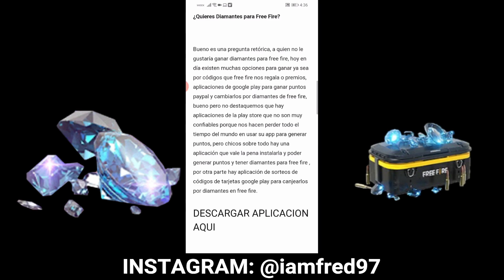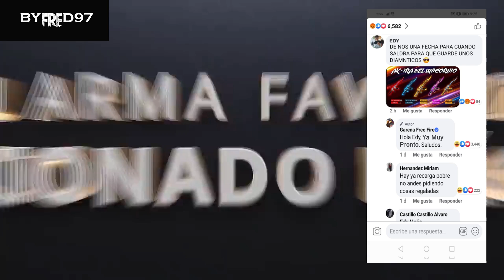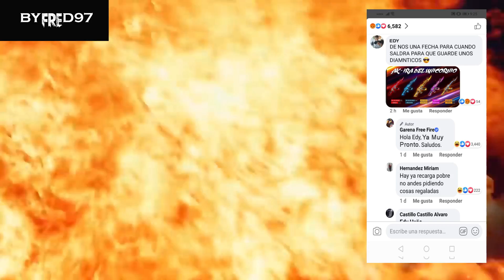🔥 FREE FIRE CONFIRMA EL REGRESO DE ESTA INCUBADORA! ¡MEGA EPICO!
• ¡DIAMANTES AQUI!

• ¡CÓDIGOS DE REGALO FREE FIRE!